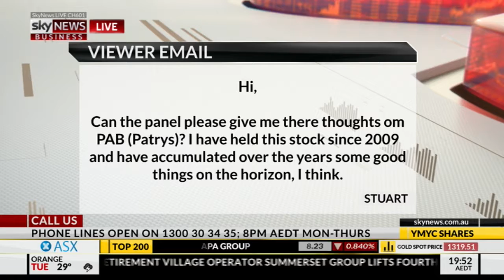Your Money Your Call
Michael Wayne features on Your Money Your Call to answer questions from the public. The panel discusses the factors driving this strong stock market rally, potential sector rotation due to rising global interest rates and the upcoming earning season.